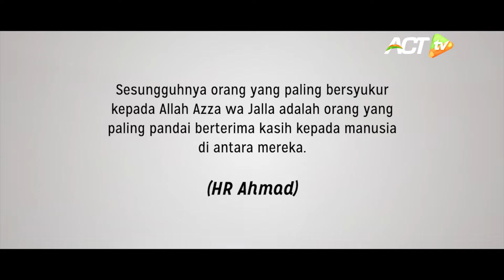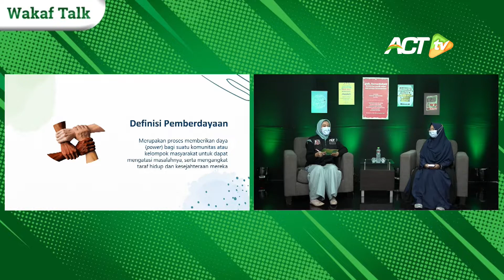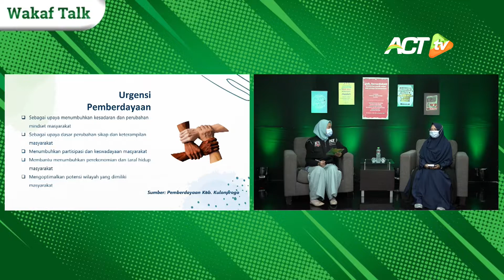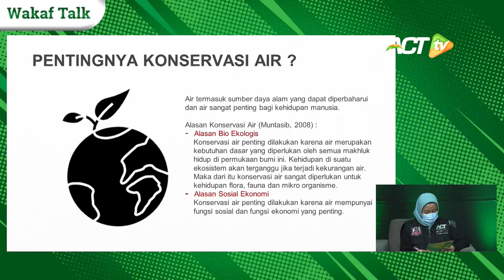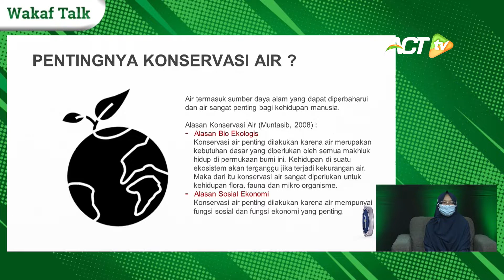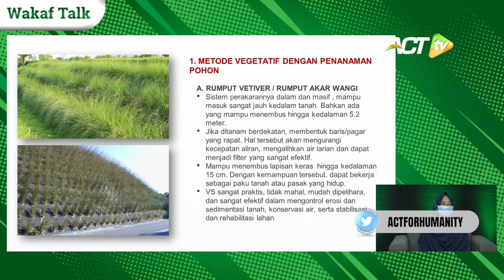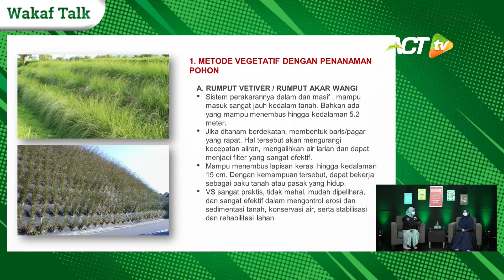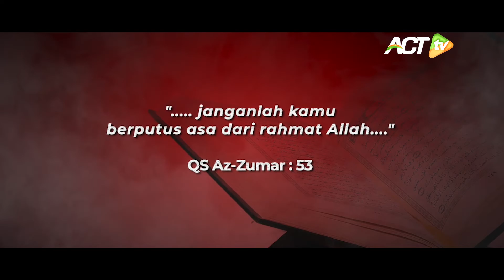Live - CEGAH BENCANA BANJIR DAN KEKERINGAN!! Global Wakaf Lakukan Konservasi Air | Wakaf Talk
Kehadiran program Wakaf Air Produktif dari Global Wakaf-ACT menjadi solusi di tengah krisis air bersih.

Insya Allah, Pemberdayaan dan Konservasi Air yang dihadirkan oleh Global Wakaf - ACT, diharapkan dapat memelihara keberadaan air dalam pemenuhan kebutuhan utama manusia dan juga dapat menjamin ketersediaan air untuk generasi masa depan.

Seperti apa alur implementasinya?
Simak selengkapnya di ACT TV:

Sahabat, mari hadirkan kedermawanan agar program ini terus berjalan.